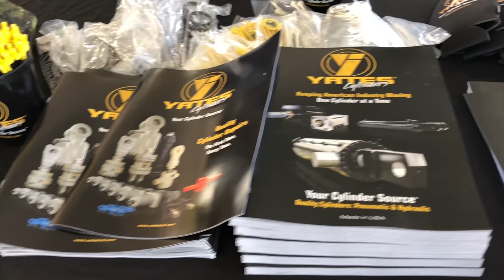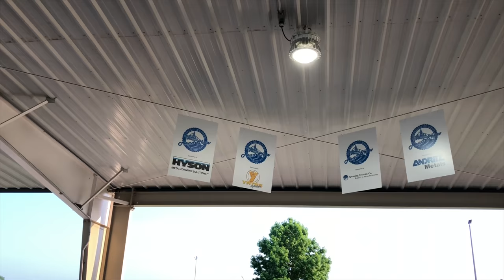Nucor Arkansas AIST Road Show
Another AIST Road Show in the books. Thank you to Nucor Steel Arkansas for your hospitality and the sponsors for your support!